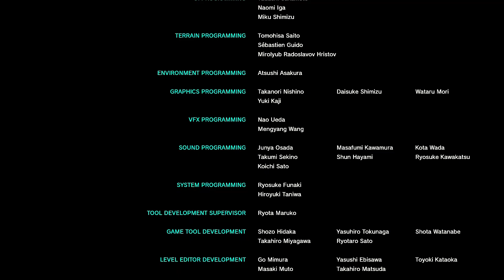Swedish Knight Playing | The Legend of Zelda: Tears of the Kingdom | Yuzu Emulator | Part 17.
Like or dislike my videos,but either way have a great day :)